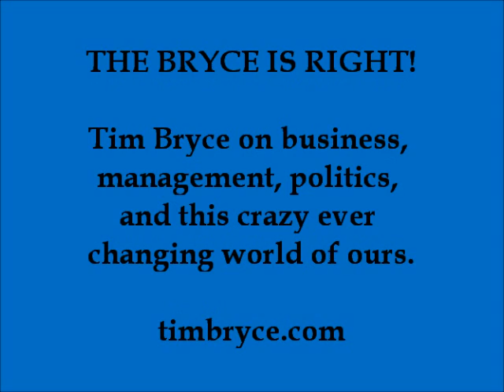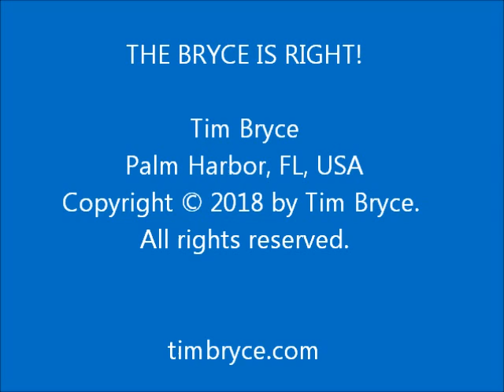WAS AMERICA EVER GREAT? - Tue, September 4, 2018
- You betcha.